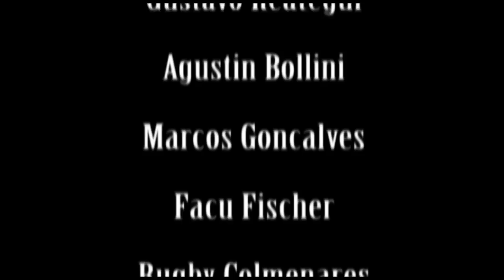2005 Hermosa Free Surf Latin Pros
Hermosa, Costa Rica afternoon and morning free surf session before the REEF Classic Latin Pro contest started.